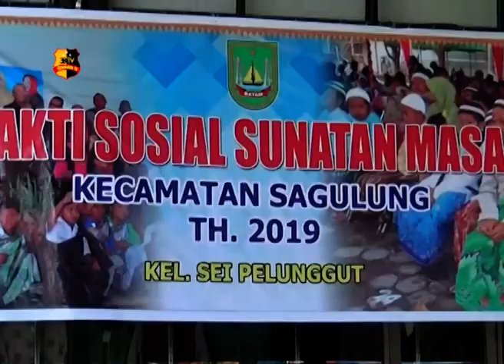RATUSAN ANAK IKUTI SUNAT MASSAL DI SAGULUNG KOTA BATAM